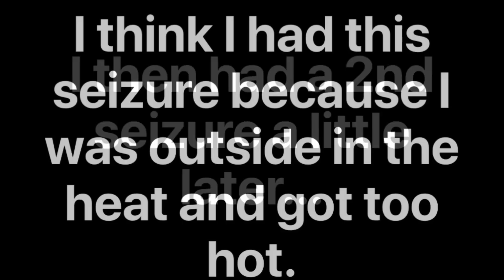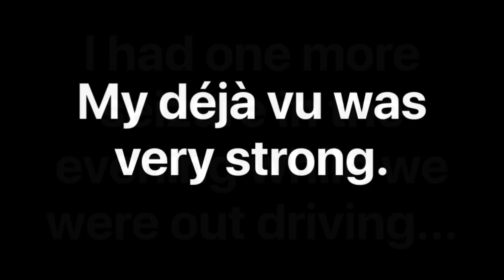3 SEIZURES IN ONE DAY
Hey everyone, I had 3 seizures on August 8th. I had one in the morning after I woke up. I had another one after being outside in the heat. I think I had that one because I got too hot. And I had a 3rd one in the evening while in the car. I feel like I’m having so many because my menstrual time of the month is supposed to start any day now.

ANGELIQUE BUSKO